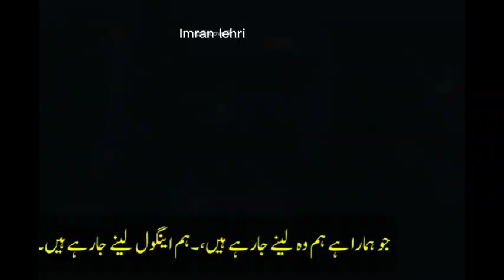Kuruluş Osman 118. Bölüm Fragmanı with urdu subtitle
kuruluşosman osman osmanghaziseasonKurulus Osman Season 4 Episode 118 in Urdu Subtitles | Kuruluş Osman 118. Bölüm Fragmanı | Review by imran Lehri Kurulus Osman Season 4 Episode 117 has also been released, along with the trailer of Kurulus Osman Season 4 Episode 118, which shows Nayman getting very angry and saying Osman Bey. The intention of Nayman is we who do not submit to him, but raise our heads and face Nayman.